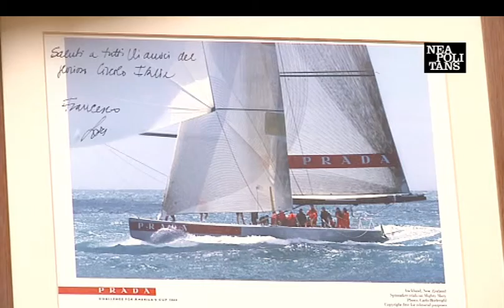Neapolitans - Giuseppe Milone